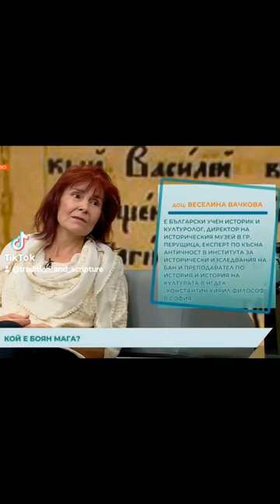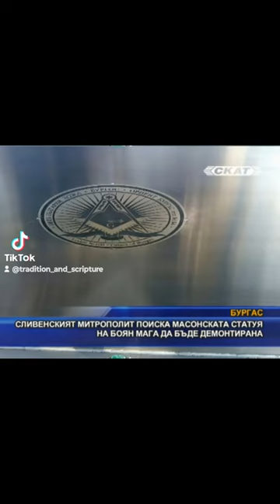Боян мага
☦️Днес богомилството продължава, да буди удивление у някои люде, които приемат за кредо,
културата на модерната синкретична духовност ню ейдж.
☦️През 70-те и 80-те години този култ, изненадващо отново се появява в литературата, но върху платформата на богомилството:
едва след адаптирането на ереста от вездесъщата тогава, марксистка идеология става възможна актуализацията и на антипода на християнството, и техният гуро
Боян Магесника.
☦️Дори опита на доц. Веселина Вачкова за реабилитацията на богомилството, като го извежда, по - назад от боносянсвото, остава антипод на Христовото домостроителство. Тук е време да отбележим и един от менторите,  на сикретичната "духовност" още през 20-те години на XX век. Студията през 1923г. Васил Пундев се превръща в крайъгълен камък на Бояноведението, което може да се изтегли в PDF свободно за сверка.
☦️Може да отбележим, още един от преводите на Мария Арабаджиева. Тя е привърженик, на друга синкретична умозрителна представа, за духовният свят, наименувана "философия перенис".
☦️Вачкова, подкрепя и мономента на Боян магесника в Бургас. Вачкова подлага под съмнения подготовката, на цар Симеон за патриарх български, от баща му Св. Борис.
☦️Отхвърлят се сведения, извори, събори, които опровергават, дори осъждат богонемилите, и техните учения свързани с катари, албигойци, манихеи, павликяни и дуалистичен гностицизъм:
☦️ Поп Богомил. Богомили. Богомилство. Съборът против богомилството;
☦️Определения и анатеми на богомилството в Синодика на цар Боил;
☦️Богомилство - Учение и нрави Йордан Иванов
Богомилството;
☦️Беседа на св. Иларион Мъгленски с богомилите св. патриарх Евтимий;
☦️ Св. Теодосий Търновски на втория събор против богомилите;